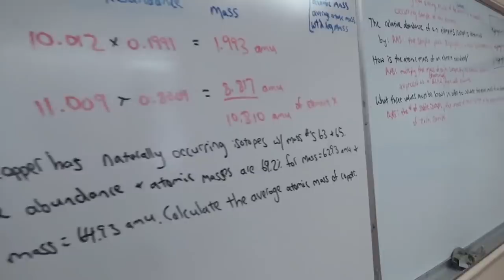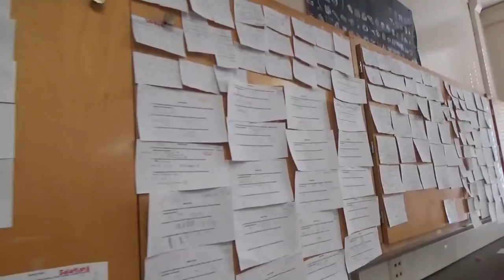Pacers on Demand - 11/07/18